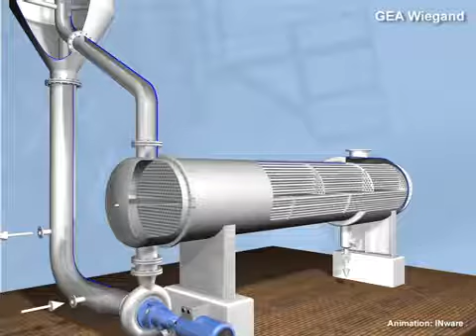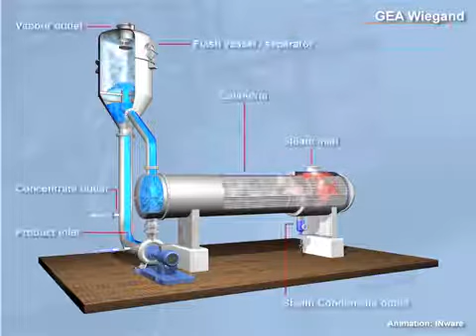Animation Forced Circulation evaporator